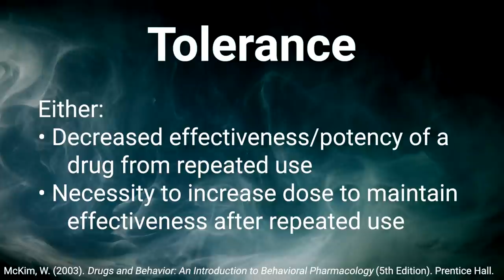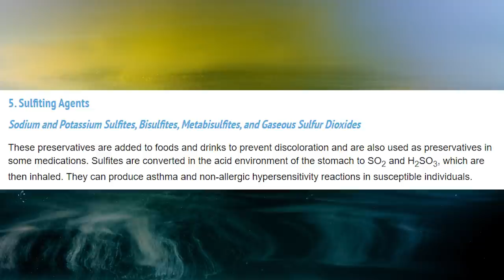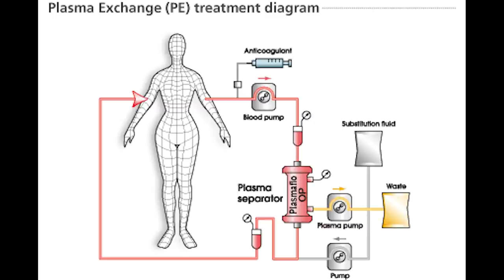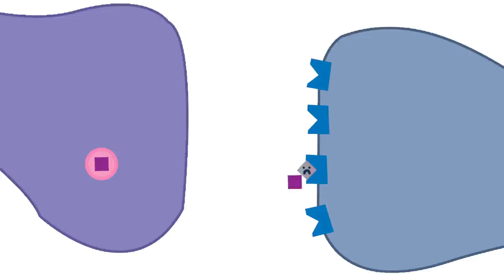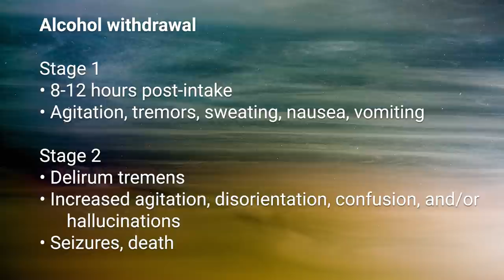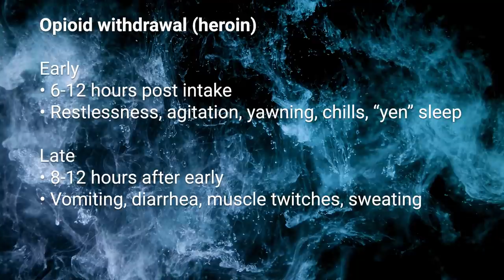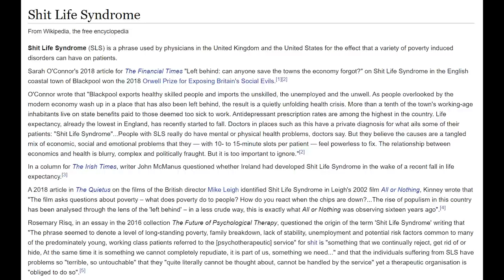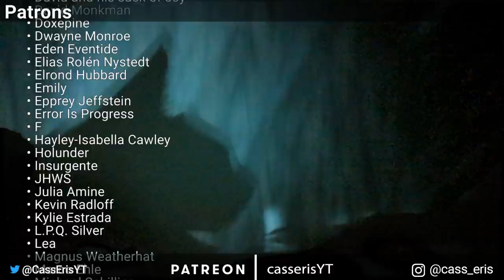Where in the world is Jordan Peterson? | Response to Mikhaila Peterson podcast #9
The answer to the title is apparently Serbia.

Let me give you a condensed version of the timeline in Mikhaila Peterson's podcast with her father, as well as some expansions on jargon or topics discussed in their conversation.

Timestamps (in Algi friendly terms)
0:00 Start
2:59 Timeline
- 4:15 Late 2016
- 5:39 2019
- 11:36 2020
- 12:25 General comments and where Peterson's at
14:14 Comment from me before diving in
15:20 Psychopharmacology
- 16:20 Dependence
- 17:52 Addiction
20:44 General comments and research findings
- 20:54 Sulfite allergies and allergic reactions
- 22:43 Psychiatrist mistrust
- 24:50 Moscow hospital treatment
- 25:41 Plasmapheresis
- 26:28 Akathisia and nerve pain
- 27:36 Neurotransmitters and medication
--- 27:44 Neurotransmitters
--- 30:03 Types of... stuff
--- 32:02 The liquid type of stuff
--- 33:53 The type of stuff that inspired this episode
--- 36:06 The main type of stuff in an early Ewan McGregor movie
- 38:34 Other comments about the STUFF
- 43:00 Alternate explanation?
45:02 Conclusions